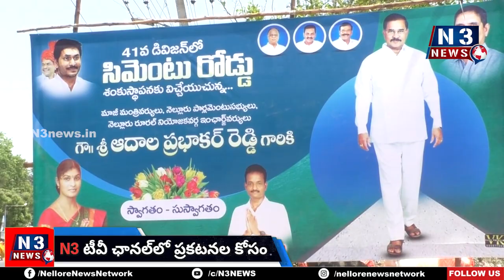అభివృద్ధి పనులకు ఎంపీ ఆదాల శంఖుస్థాపన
నెల్లూరు 41వ డివిజన్‌లో రూ.20 లక్షలతో సిమెంట్ రోడ్డు, డ్రైనేజి, పైప్ లైన్ పనులకు శ్రీ‌కారం
ప్ర‌ణాళిక‌బ‌ద్దంగా నెల్లూరులోని ప్ర‌తి డివిజ‌న్‌లో అభివృద్ధిప‌నులు చేప‌డుతామ‌న్న ఎంపీ ఆదాల‌